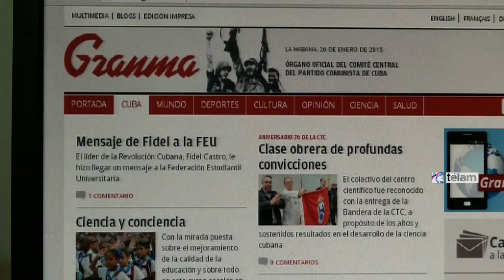Fidel Castro reapareció públicamente respaldando con reparos el acercamiento Cuba-EE.UU.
Después de más de un año de silencio, lo que generó rumores sobre su muerte, el líder cubano reapareció anoche con una carta pública en la que respaldó el histórico acercamiento diplomático, pese a lo cual aclaró que todavía "no confía" en su viejo enemigo ideológico.

"No confío en la política de Estados Unidos ni he intercambiado una palabra con ellos, sin que esto signifique, ni mucho menos, un rechazo a una solución pacífica de los conflictos o peligros de guerra", señaló Fidel Castro, de 88 años, en su primer pronunciamiento público sobre el tema.

"El presidente de Cuba ha dado los pasos pertinentes de acuerdo a sus prerrogativas y las facultades que le conceden la Asamblea Nacional y el Partido Comunista de Cuba", añadió Fidel respecto del acercamiento pactado entre su hermano y presidente de la isla, Raúl Castro y el mandatario estadounindense, Barack Obama.

"Cualquier solución pacífica y negociada a los problemas entre EEUU y los pueblos o cualquier pueblo de América Latina, que no implique la fuerza o el empleo de la fuerza, deberá ser tratada de acuerdo con los principios y normas internacionales", indicó el ex presidente en su carta leída en la televisión estatal.

"Defenderemos siempre la cooperación y la amistad con todos los pueblos del mundo y entre ellos los de nuestros adversarios políticos", subrayó.

Fidel Castro no se había pronunciado hasta ahora sobre el acuerdo del pasado 17 de diciembre entre Washington y La Habana para retomar las relaciones diplomáticas rotas en 1961.

Los medios estatales tampoco habían difundido fotos actuales del ex presidente, por ejemplo al lado de los tres espías recién liberados por Estados Unidos como parte del acuerdo entre Obama y Raúl Castro.

El silencio de Fidel causaba desde hace semanas inquietud en la isla, y su ausencia también dio pie a comienzos de mes a una nueva ola de rumores sobre su muerte, en especial en medios del exilio anticastrista afincado en Miami y en Madrid.

Fidel Castro hizo pública su "posición esencial" en una carta dirigida a la Federación Estudiantil Universitaria, que fue leída íntegramente por un estudiante ante un micrófono en un acto transmitido por la televisión estatal.

Castro vive alejado de los focos públicos en su casa en el oeste de La Habana desde que una grave enfermedad intestinal lo forzó a delegar la presidencia en su hermano Raúl, actualmente de 83 años, en 2006.

En los últimos tiempos, las apariciones públicas de Fidel se hicieron cada vez más escasas. La última vez que se le vio fuera de su casa fue en enero de 2014, cuando visitó de forma inesperada una galería de arte habanera.

También la publicación de sus "reflexiones" es cada vez menos habitual. En la isla se especulaba desde hace semanas con el papel que podía haber jugado en el acercamiento diplomático entre Washington y La Habana, pero en tal sentido dijo que no intercambió "ni una palabra con ellos (Estados Unidos)".

"Defender la paz es un deber de todos. Cualquier solución pacífica y negociada a los problemas entre Estados Unidos y los pueblos o cualquier pueblo de América Latina, que no implique el empleo de la fuerza, deberá ser tratada de acuerdo a los principios y normas internacionales", opinó el estadista.

También apuntó que Cuba defenderá "siempre la cooperación y amistad con todos los pueblos del mundo y entre ellos los de nuestros adversarios políticos. Es lo que estamos reclamando para todos".

El acuerdo de diciembre entre Washington y La Habana se gestó en unos 18 meses de conversaciones secretas con mediación del gobierno de Canadá y el Vaticano, con activo involucramiento del papa Francisco.

Estados Unidos y Cuba iniciaron la semana pasada en La Habana las negociaciones formales para normalizar sus relaciones tras más de 50 años de ruptura y que deben conducir próximamente a la reapertura de embajadas en ambas capitales.

El gobierno de Obama reveló que se había tratado de diálogos "productivos" y "constructivos", aunque matizó que se tratará de un proceso "largo y complejo".

Las delegaciones de negociadores lideradas por dos mujeres, la estadounidense Roberta Jacobson y la cubana Josefina Vidal, deben celebrar en las próximas semanas una nueva ronda de negociaciones.